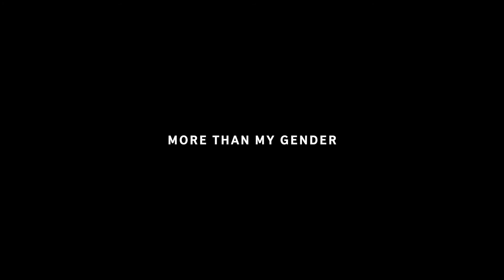More Than My Gender Teaser Trailer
Coming soon: More Than My Gender, presented by Gillian Rhodes Dance Company and produced in collaboration with British Council for the WOW Pakistan festival 2021. More Than My Gender is a spoken word dance performance which investigates and challenges the assumption that everything a woman is and does should be measured against her gender.

Performed by Gillian Rhodes, Sarah Mumtaz, and Tanzila Khan. Original music by Natasha Humera Ejaz. Filmed by Bilal Awan.

Like what you see? Share it with a friend!